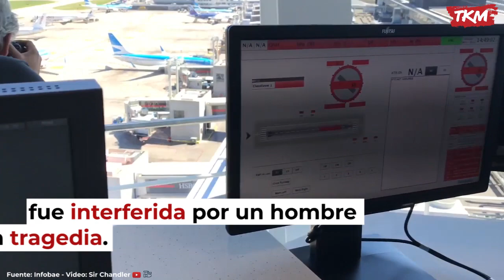El error de la torre de control que casi provoca una tragedia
Dos aviones se cruzaron a 150 metros de distancia, algo que está muy por debajo del mínimo sugerido. El piloto de una de las aeronaves cruzó insultos con la operadora de la torre de control de Aeroparque en una situación poco frecuente.